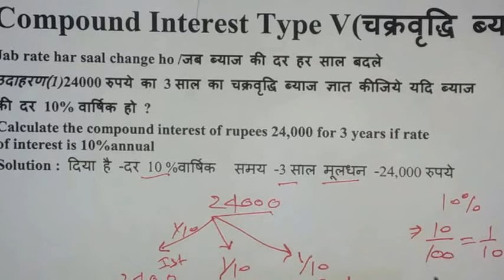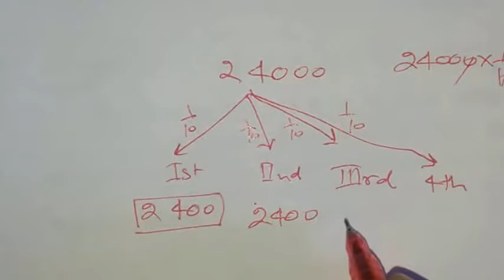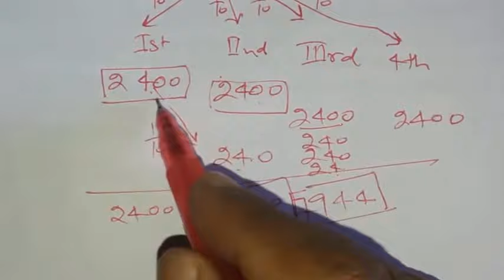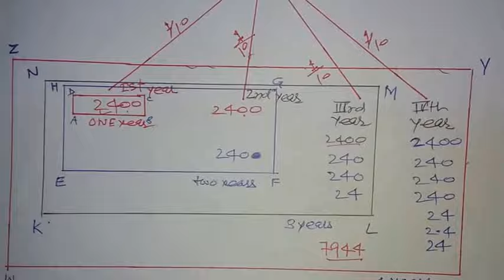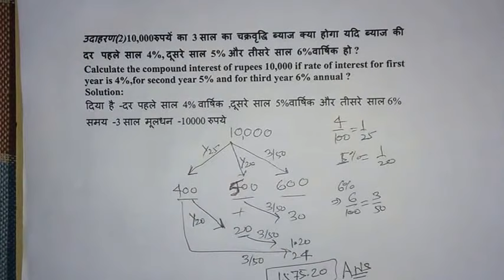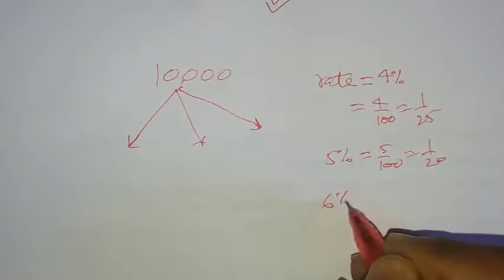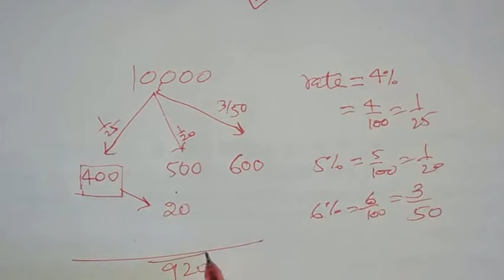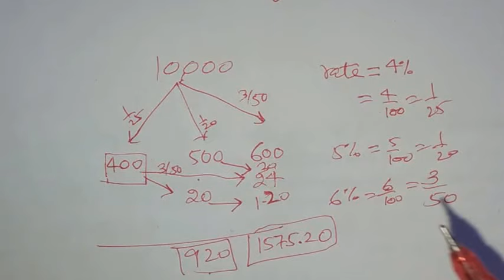COMPOUND INTEREST TYPE 4(Trick)/चक्रवृद्धि ब्याज TYPE 4 for SSC/BANKING/Entrance exams of ba LLb/BEd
We make study very easy and interesting for every one rich or poor.Any one can learn here how to prepare for Competitions like SSC CGL Banking PO or Clerical, IAS ,PCS or any other exams/Short cuts especially for Maths ,reasoning and Science& GK .
This video is based on COMPOUND INTEREST  type4,when interest rate changes every year.and specially for SSC ,banking and Railways (
विशेष रूप से ,एस एस सी और बैंकिंग के लिए)

present video is exclusively  for SSC and Banking aspirants ( Hindi  medium ),its all about shortcut for COMPOUND INterest PART VI A, after practicing on 5-6 problems I am sure you will be able to solve next problem without pen वर्तमान वीडियो एसएससी और बैंकिंग उम्मीदवारों के लिए विशेष रूप से है, यह  compound interest (part vi ) के लिए शॉर्टकट के बारे में है, 5-6 समस्याओं पर अभ्यास करने के बाद, मुझे यकीन है कि आप अगले समस्या को पेन के बिना हल कर पाएंगेand this will be an ideal situation and objective of this video is only this,So keep watching  and keep learning

Profit and Loss TYPE -4 PArt I

FOR PROFIT & LOSS PART 6